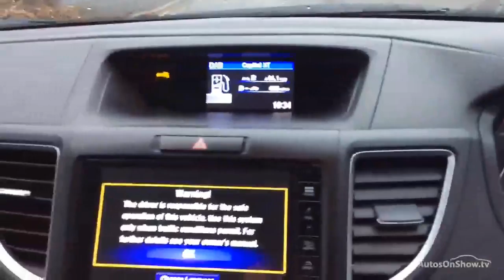HONDA CR-V I-DTEC SE NAVI BLUE 2015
2015 HONDA CR-V I-DTEC SE NAVI ESTATE DIESEL, in BLUE